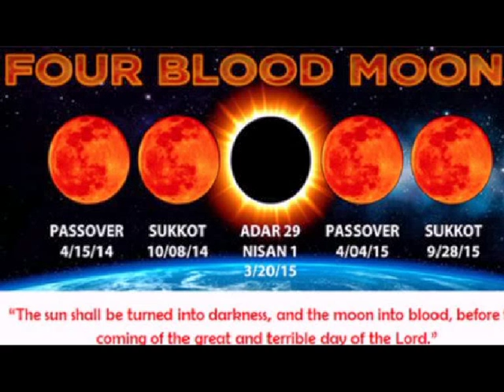Bible ki Nabouat - Blood Moon Part-01/02 [Bible Prophecy in Urdu/Hindi] on Glory TV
Bible Prophecy in Urdu/Hindi/Punjabi on Glory TV hosted by Sister Pam and Brother Sarfraz Munir. Live on 9th January, 2014. Topic- Blood Moon. Part -01. Continue to part -02.